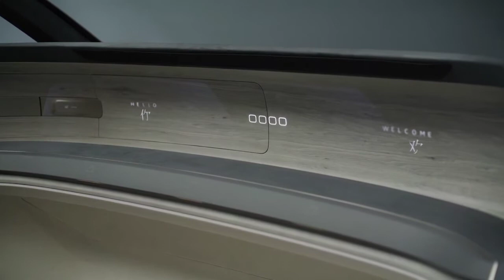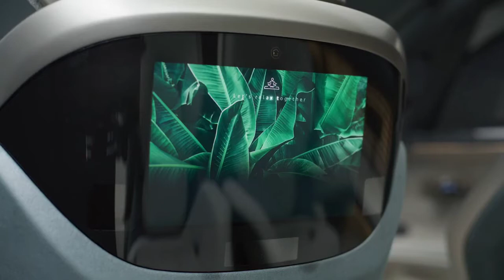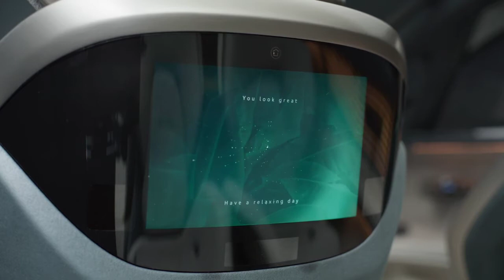The 2022 Audi Urbansphere Concept Mini Van ✨Best Review ✨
Hey guys, in this video I've shown you The 2022 Audi Urbansphere Mini Van ✨ Best Review ✨.

1. The Audi Urbansphere is a concept car that looks a lot like a minivan to us.
2. It has a 396-hp electric powertrain and a 120.0-kWh battery pack.
3. A production version of this could be sold in China eventually, but we doubt it would ever reach the U.S.

The third of Audi's "Sphere" concepts, following the Skysphere convertible and Grandsphere sedan, is something completely different. Called the Urbansphere, this latest vehicle can't be mistaken for anything other than a minivan.

While many of the Urbansphere's styling cues, including the headlights and the closed-off grille, appear to be cribbed from the Q4 etron electric crossover, the concept's proportions scream family hauler. It has a short hood, a swept-back windshield, lots of glass, and an upright tailgate. The Urbansphere is a massive 217.0 inches long and 79.1 inches wide—significantly bigger than any other vehicle Audi has ever made—and Audi says it has a huge 70.0 inches of headroom. The fanciful concept-car-style interior only has four seats, but each is an elegant-looking lounge chair that can swivel and recline in several different ways.

The Urbansphere is electric, naturally, and rides on the VW Group's PPE platform that will underpin future Audi EVs including the A6 e-tron. Audi says its battery pack measures about 120.0 kWh and claims its electric motors produce 396 hp and 509 pound-feet of torque. The wheels measure a huge 24 inches, the suspension uses air springs, and there's a rear-wheel steering system to aid maneuverability.

Audi is upfront about how the Chinese market is the focal point for this concept car, as this type of vehicle is popular there as a way of chauffeuring people around. Lexus also launched a van for China, and Buick offers many luxurious versions of its GL8 minivan for Chinese customers. We wouldn't be shocked if Audi builds a production version of the Urbansphere, but there's no chance it would ever reach the U.S. if so. An Audi minivan may not have been on our bingo card for 2022, but the Urbansphere is nonetheless a cool concept car that takes the brand in an unexpected direction.